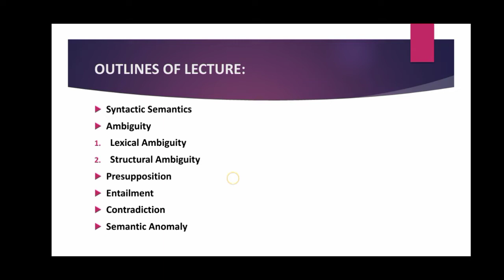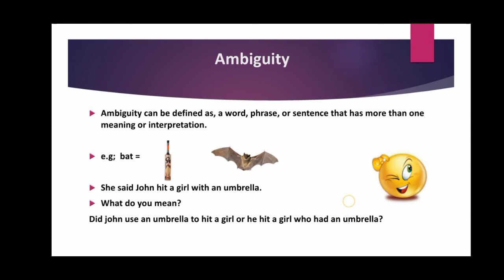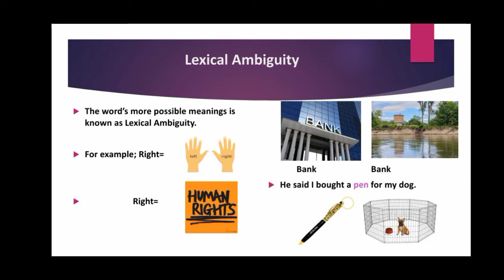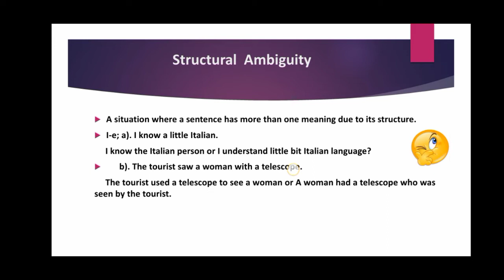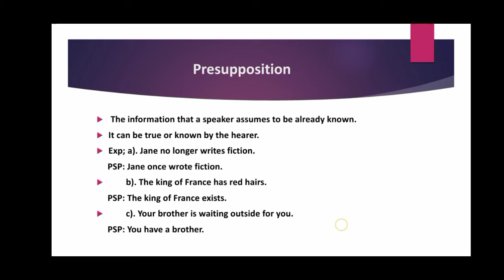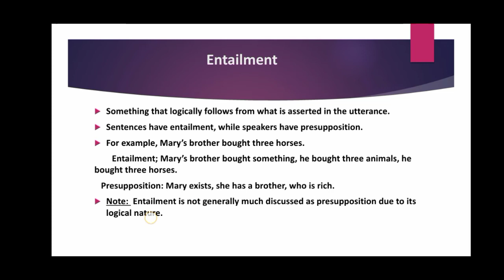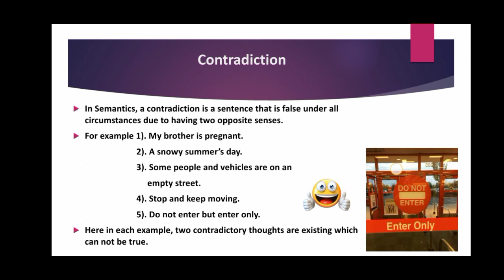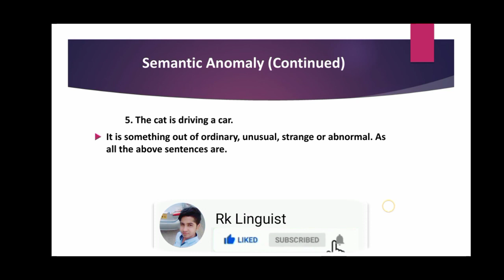| Syntactic Semantics | Ambiguity | Presupposition |Entailment | Contradiction, etc in Hindi/Urdu.